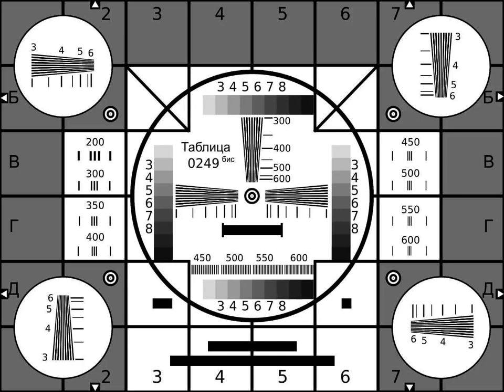Maria das Neves - As Fogaças (da revista «Siga a Dança») (Raul Ferrão)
Esta gravação data de 1928, foi efectuada no Clube Estefânia, em Lisboa, e pertence á Face B do disco de 78 R.P.M. editado pelos Estabelecimentos Valentim de Carvalho com o selo da Polydor, a matriz de disco "P 44133" e a matriz de fonograma "P 44132", em que a actriz e soprano Maria das Neves, acompanhada pela Foz Melody Band, dirigida por Lopes da Costa, interpreta duas cançonetas da revista "E Siga a Dança", da autoria de Raul Ferrão, com letras de Lino Ferreira, Fernando Santos, Almeida Amaral, Mário de Carvalho e Jorge Botgen.
As cançonetas são precisamente “Água Fresca” e estas Fogaças que escutamos aqui, um dos mais destacados sucessos da D. Rosa do Pátio das Cantigas, com transmissões regulares nas rádios pioneiras da nossa história, num registo gentilmente cedido pela Faculdade de Ciências Sociais e Humanas da Universidade Nova de Lisboa.